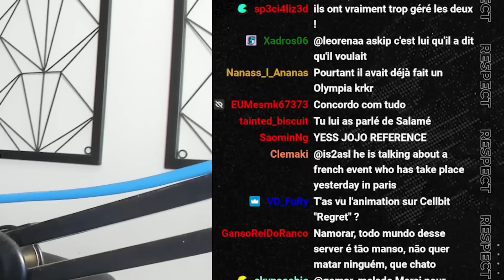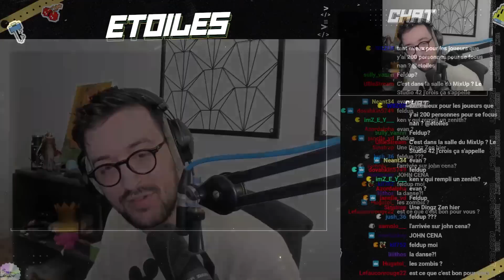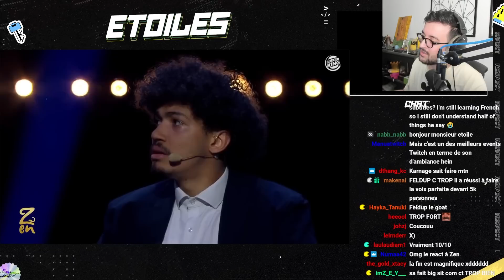DES ANECDOTES TROP MARRANTES - Debrief : Zen au Zenith (+infos Twitch Con)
Petite discussion en prélive le lendemain de Zen au Zenith, je vous raconte mon expérience sur place et on parle un peu de la Twitch Con de Paris !